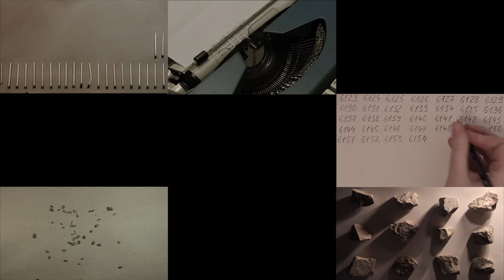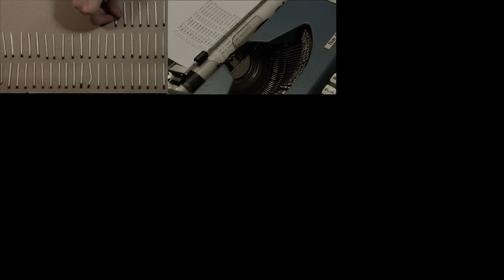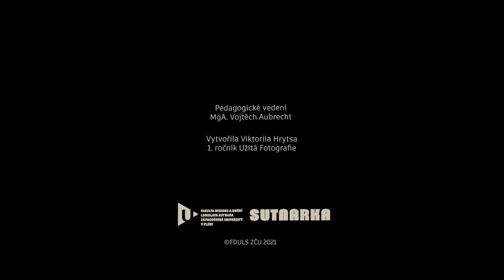Viktoriia Hrytsa: Creating a System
Viktoriia Hrytsa
Creating a System

Visiting Theresienstadt was a life-changing experience. This town takes a particular place in my memory and it has left feelings of discomfort inside me. When I was inside the cells of the prison camp, I wanted to get out of those frightening, confined spaces immediately. I began to associate Theresienstadt with repetitiveness and rhythms. It is a place where individuality is not permitted. Personality was considered of no value. To the Nazi Germans, it didn’t matter how you felt, who you were, whom you loved, or what you loved. A person was reduced to a name on the prisoner’s registration lists, connected to a number perhaps, and became part of the data in the growing category of victims. Even the lay-out of the Small Fortress and the interior elements of the barracks are repetitive and impersonal. Everything appeared to me as duplicated: beds, sinks, stoves, showers, doors, and, even the graves.

The WWII concentration camps are systems; machines that produce death via the repeated processes of slave labor, which lead to physical and mental exhaustion, supported by deliberate starvation, in brutally inhumane conditions. In my project, I want to emphasize the patterns I have recognized in Theresienstadt in particular as well as in my research about the camps in general. In my opinion, we are born into a system that has the power to decide over the course of our lives. Therefore, in my looped videos I perform rhythms. They are often deconstructive actions based on repetition that conceptually imagine a connection to Theresienstadt’s system of operation as well as to the system of life.
Butterflies Don’t Live in the Ghetto is the title of a Holocaust commemoration research, education and exhibition project initiated and curated by Jan Van Woensel and organized in cooperation with the Photography Studio of the Ladislav Sutnar Faculty of Design and Art at the University of West Bohemia in Pilsen, Czech Republic.